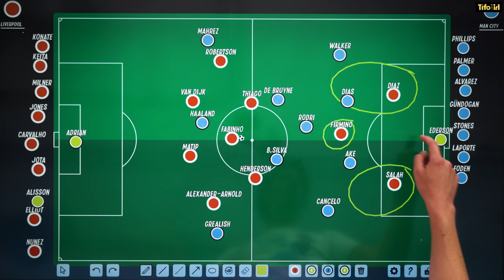Liverpool 3 Man City 1: Haaland vs Nunez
Liverpool beat Man City 3-1 to claim the first trophy of the season, but JJ Bull was more interested in the tale of two strikers...

How have Erling Haaland and Darwin Nunez changed Man City and Liverpool respectively?

JJ Bull explains.